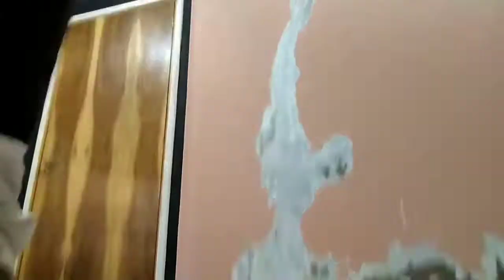Restauração de parede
Parede com infiltração vindo do banheiro